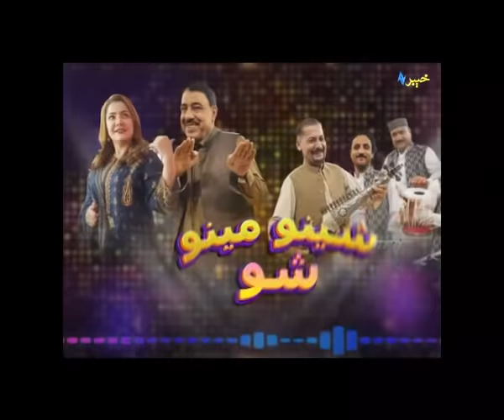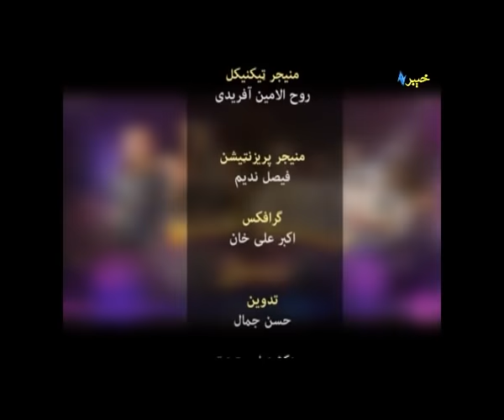Sheeno Meeno | Sheeno Mama | Meena Shams | Avt Khyber | Pashto Music